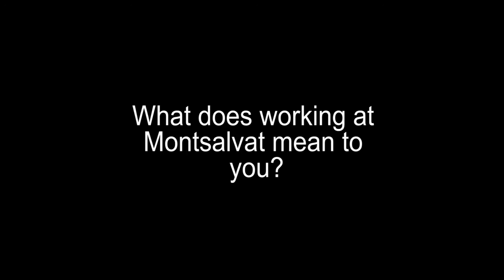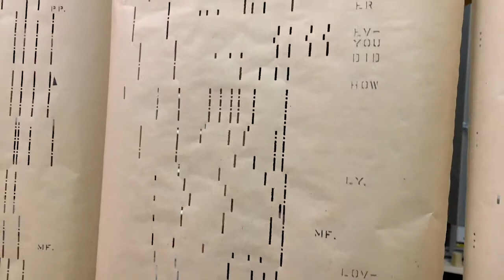Keiko Matsui - Studio Artist Interview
Keiko moved to Australia in 1999 and completed a Bachelor of Fine Art (Honours) degree in 2006 at the National Art School in Sydney. Her work begins in the potter’s wheel and is then manipulated, cut and reassembled to evoke a quiet and subtle abstraction. Making and reinterpreting objects is her focus. She pays particular attention to the form and proportion, the profile or outline of a vessel and the interconnectedness between the interior and exterior.

She had her first solo exhibition at Sturt Gallery in Mittagong in 2012 after exhibiting in many group shows since 2003. Her recent exhibitions include 1000 Vases Dubai Design District Dubai, Impart Manly Art Gallery, New Porcelain Beaver Gallery Canberra, Concave solo exhibition MAY space Sydney and the Australian Ceramics Triennial Hobart Australia. Awards include North Queensland Ceramics Award (Finalist, 2020, 2018, 2016,), Gosford Art Prize (Winner in Ceramics, 2018, 2014, 2012), Vitrify Alcorso Ceramic Award (Finalist, 2013), John Fries Memorial Award (Finalist, 2011) , Small Art Object Prize in Vallauris, France (Winner, 2009), and Woollahra Small Sculpture Prize (Viewer's Choice Award, 2008).

Filming by Geoff Paine.

Help sustain Montsalvat in bringing our artistic programming to you and in supporting our arts community.